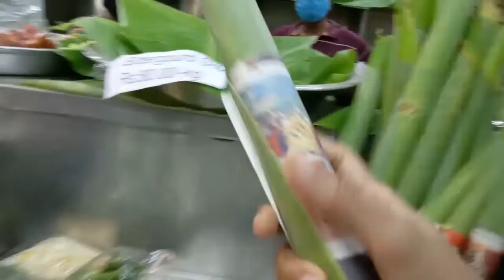ഉത്രാടപ്പാച്ചിൽ.. ചെന്നൈ വേളച്ചേരി വിശേഷങ്ങൾ. ...|| ഇന്ന് ഉത്രാടം..|| HAPPY ONAM..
Today is Utradam...Uhradapachil Visheshangal...
Wish you all HAPPY ONAM..